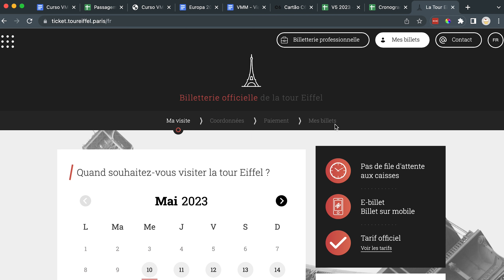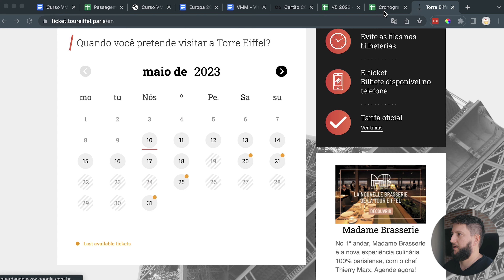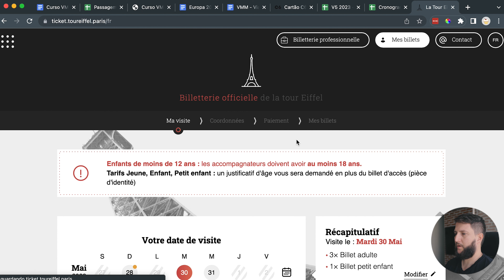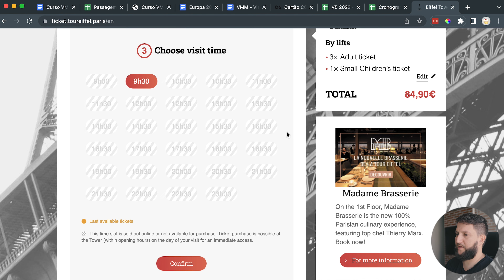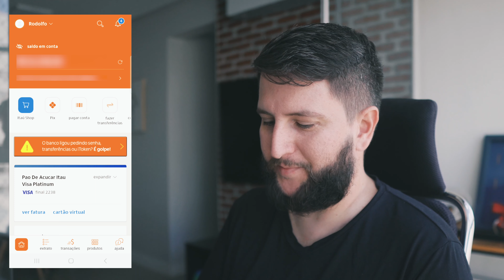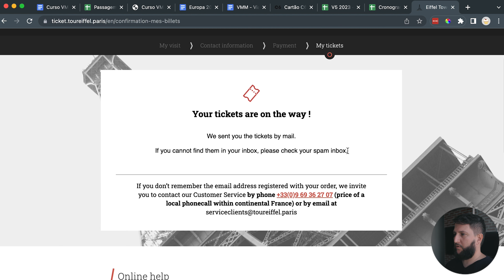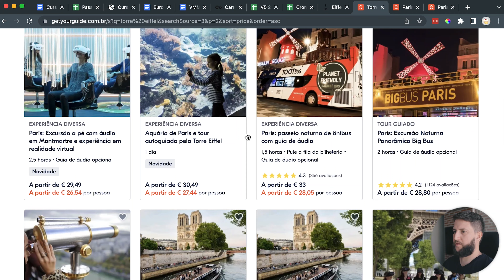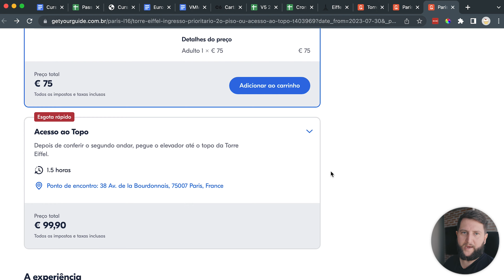TORRE EIFFEL em PARIS - Onde comprar ingresso e qual o preço?